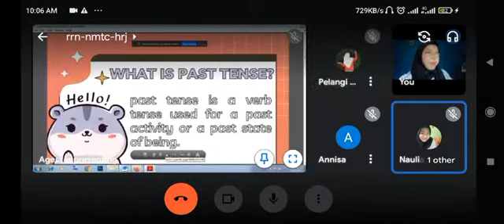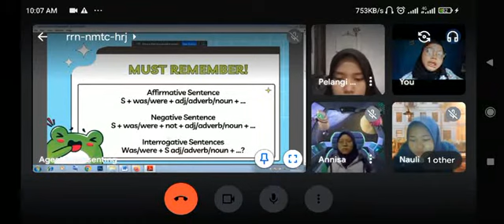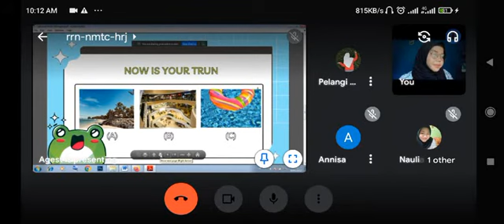PAST TENSE CLASS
Hallo Ms Risa. My name is Agest Kholifasari From R6B with NPM 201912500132. Here my final task for UAS. I'm so sory for my mistakes ms. And Thank you so much for teaching me well. may all be a blessing ya ms. Thank you ms..